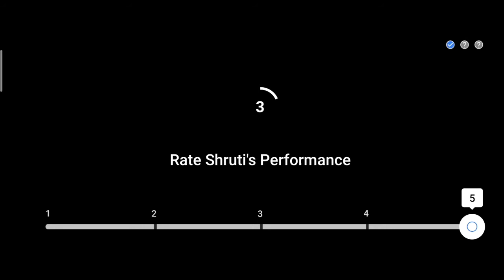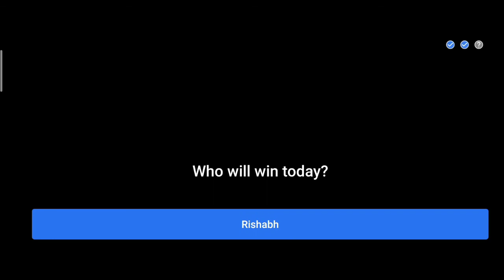Flipkart video present the great India dance off contest 2 September 2020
Flipkart video present the great India dance off show